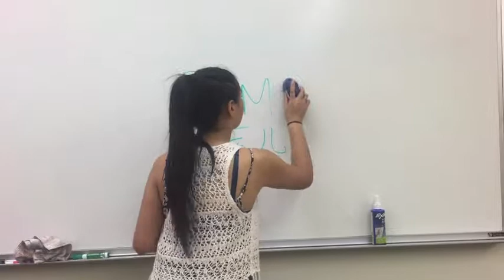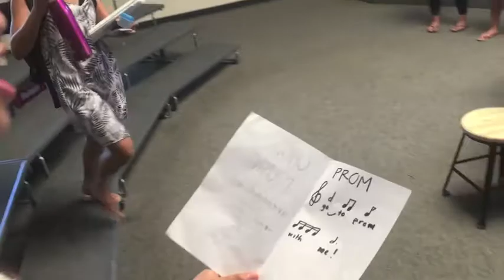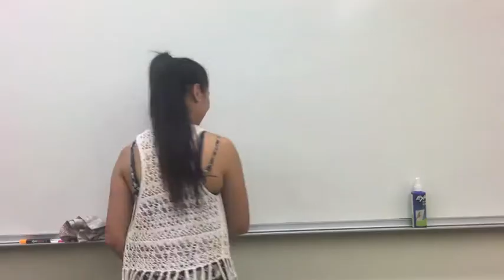Mandarin Promposal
this video is dedicated to you isa. shoutout to 3 years of mandarin and more embarrassing videos